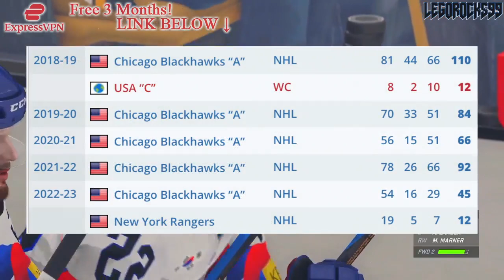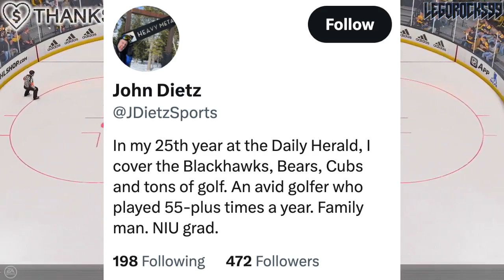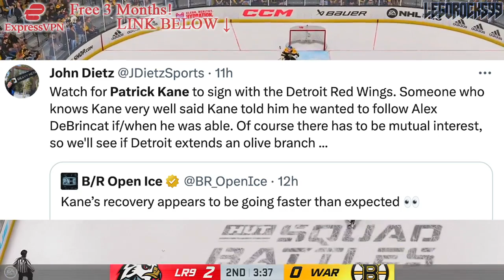HUGE NEWS: PATRICK KANE WANTS THE DETROIT RED WINGS? TO PLAY W/ ALEX DeBRINCAT? NHL Rumours Today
We're going over that idea that forward Patrick Kane wants to reunite with Detroit Red Wings forward Alex DeBrincat.

The 2023 NHL Draft 1st Round went as follows:

1st) Chicago Blackhawks, Connor Bedard
2nd) Anaheim Ducks, Leo Carlsson
3rd) Columbus Blue Jackets, Adam Fantilli
4th) San Jose Sharks, Will Smith
5th) Montreal Canadiens, David Reinbacher
6th) Arizona Coyotes, Dmitri Simashev
7th) Philadelphia Flyers, Matvei Michkov
8th) Washington Capitals, Ryan Leonard
9th) Detroit Red Wings, Nate Danielson
10th) St. Louis Blues, Dalibor Dvorsky
11th) Vancouver Canucks, Tom Willander
12th) Arizona Coyotes (from Ottawa Senators), Daniil But
13th) Buffalo Sabres, Zach Benson
14th) Pittsburgh Penguins, Brayden Yager
15th) Nashville Predators, Matthew Wood
16th) Calgary Flames, Samuel Honzek
17th) Detroit Red Wings (from New York Islanders via Vancouver Canucks), Axel Sandin Pellikka
18th) Winnipeg Jets, Colby Barlow
19th) Chicago Blackhawks (from Tampa Bay Lightning), Oliver Moore
20th) Seattle Kraken, Eduard Sale
21st) Minnesota Wild, Charlie Stramel
22nd) Philadelphia Flyers (from Los Angeles Kings via Columbus Blue Jackets), Oliver Bonk
23rd) New York Rangers, Gabe Perreault
24th) Nashville Predators (from Edmonton Oilers), Tanner Molendyk
25th) St. Louis Blues (from Toronto Maple Leafs), Otto Stenberg
26th) San Jose Sharks (from New Jersey Devils), Quentin Musty
27th) Colorado Avalanche, Calum Ritchie
28th) Toronto Maple Leafs (from Boston Bruins via Washington Capitals), Easton Cowan
29th) St. Louis Blues (from Dallas Stars via New York Rangers), Theo Lindstein
30th) Carolina Hurricanes, Bradley Nadeau
31st) Colorado Avalanche (from Florida Panthers via Montreal Canadiens), Mikhail Gulyayev
32nd) Vegas Golden Knights, David Edstrom

Alex DeBrincat was one of the top NHL prospects at the 2016 NHL Entry Draft.

1st - Toronto Maple Leafs, Auston Matthews
2nd - Winnipeg Jets, Patrik Laine
3rd - Columbus Blue Jackets, Pierre-Luc Dubois
4th - Edmonton Oilers, Jesse Puljujarvi
5th - Vancouver Canucks, Olli Juolevi
6th - Calgary Flames, Matthew Tkachuk
7th - Arizona Coyotes, Clayton Keller
8th - Buffalo Sabres, Alexander Nylander
9th - Montreal Canadiens, Mikhail Sergachev
10th - Colorado Avalanche, Tyson Jost
11th - Ottawa Senators (from New Jersey Devils), Logan Brown
12th - New Jersey Devils (from Ottawa Senators), Michael McLeod
13th - Carolina Hurricanes, Jake Bean
14th - Boston Bruins, Charlie McAvoy
15th - Minnesota Wild, Luke Kunin
16th - Arizona Coyotes (from Detroit Red Wings), Jakob Chychrun
17th - Nashville Predators, Dante Fabbro
18th - Winnipeg Jets (from Philadelphia Flyers), Logan Stanley
19th - New York Islanders, Kieffer Bellows
20th - Detroit Red Wings (from New York Rangers via Arizona Coyotes), Dennis Cholowski
21st - Carolina Hurricanes (from Los Angeles Kings), Julien Gauthier
22nd - Philadelphia Flyers (from Chicago Blackhawks via Winnipeg Jets), German Rubtsov
23rd - Florida Panthers, Henrik Borgstrom
24th - Anaheim Ducks, Max Jones
25th - Dallas Stars, Riley Tufte
26th - St. Louis Blues (from Washington Capitals), Tage Thompson
27th - Tampa Bay Lightning, Brett Howden
28th - Washington Capitals (from St. Louis Blues), Lucas Johansen
29th - Boston Bruins (from San Jose Sharks), Trent Frederic
30th - Anaheim Ducks (from Pittsburgh Penguins via Toronto Maple Leafs), Sam Steel